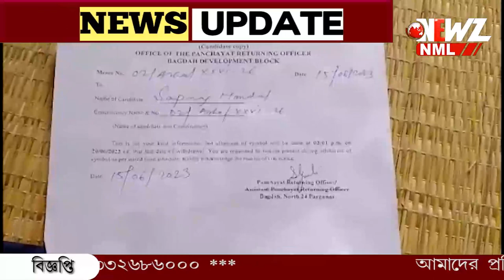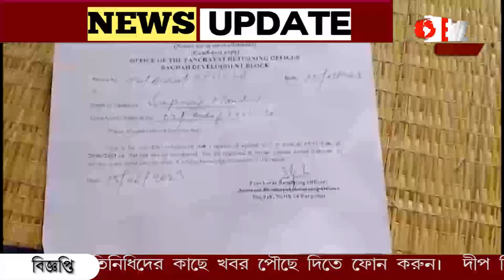বাগদায় কংগ্রেস প্রার্থী কে মনোনয়ন তুলে নিতে চাপ দেওয়ার অভিযোগ।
বাগদায় কংগ্রেস প্রার্থী কে মনোনয়ন তুলে নিতে চাপ দেওয়ার অভিযোগ। তৃণমূলের বিরুদ্ধে অভিযোগ কংগ্রেস প্রার্থীর। অভিযোগ অস্বীকার তৃণমূলের।